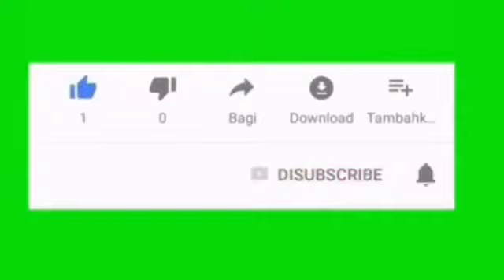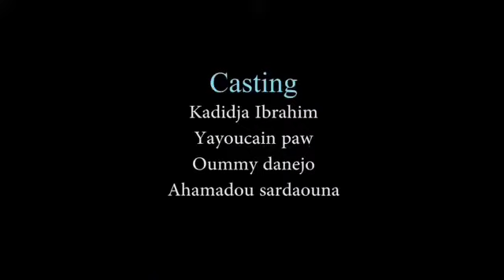film foulfoude complet en français